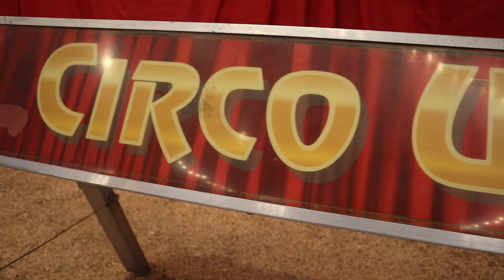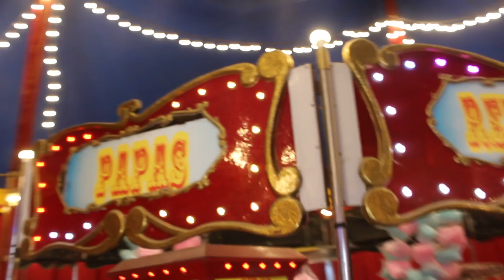Un Día en el Circo 🎪, No Encontraras un Tutorial Igual en Ningún Lugar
Hey que tal mis estimados como están?

Les dejo esta shulada de video donde podrán divertirse, aprender y recordar su niñez
nosotros la recordamos y que esperas tu

famoso circo unión por que amamos el circo
corre al circo y si es unión es mejor

gracias por el apoyo a todos
y a circo unión por la oportunidad de dejarnos grabar

chequen el tutorial de como comprar nachos, no existe otro igual

compartir
dejar tu like
un comentario bello
y seguirnos en nuestras redes
los amito
nos vemos a la próxima mis estimados, adiuuuuuuu

Que nunca se te olvide sonreír y ser feliz